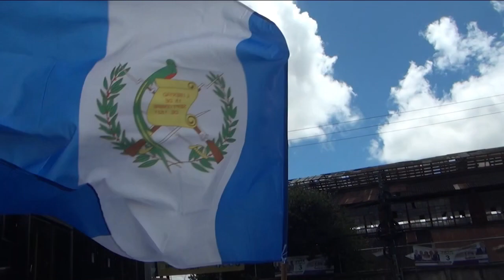Cárcel para el mayor crítico de Giammattei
La detención de uno de los más grandes críticos de Alejandro Giammattei generó caos entre las y los periodistas de Guatemala.